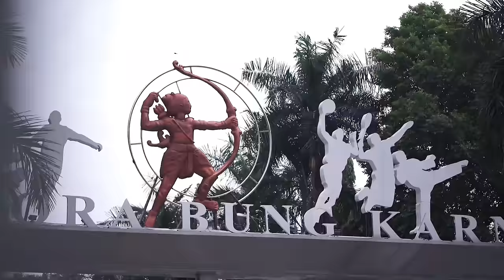Langston Hues - Jakarta, Indonesia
Profile video of Langston Hues By: Wardah Beauty